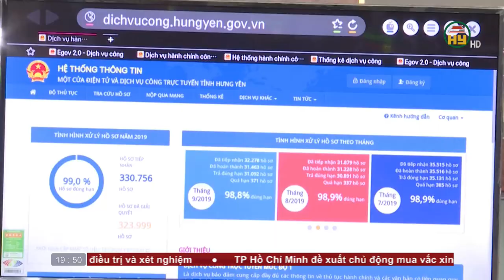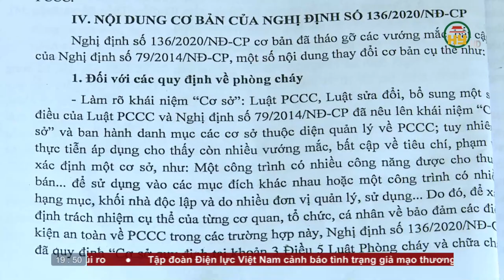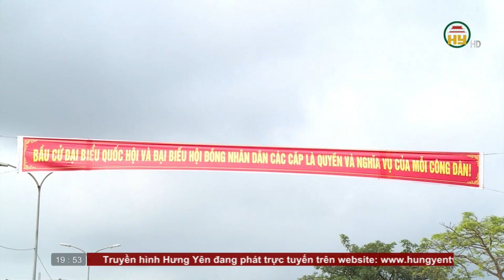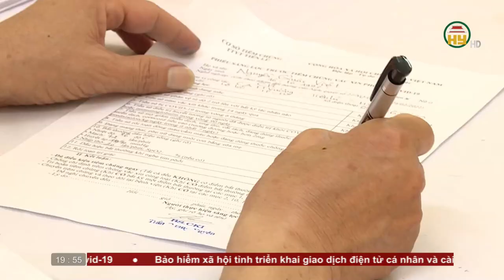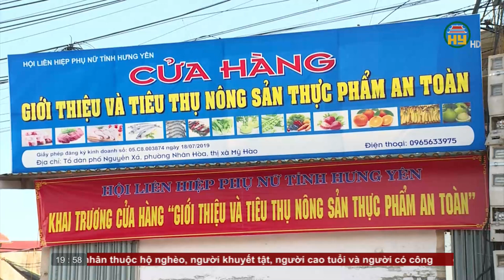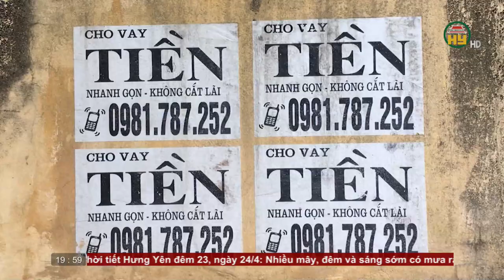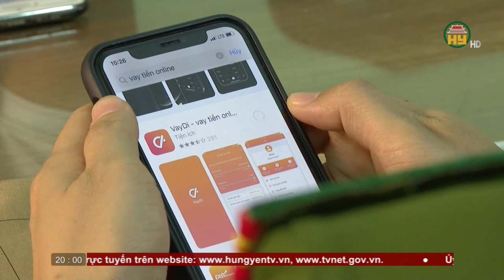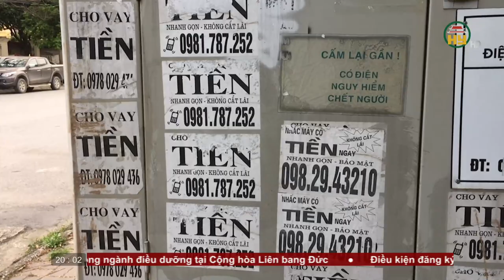Thời sự Hưng Yên thứ 6 ngày 23/4/2021